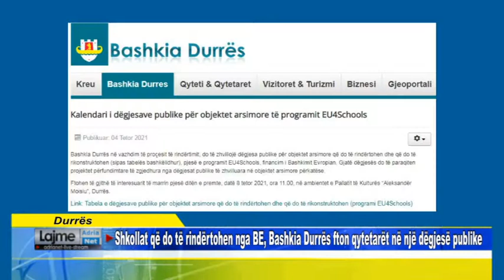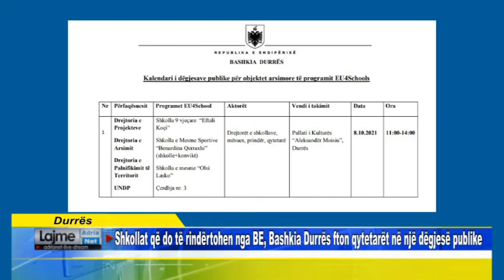Durrës Shkollat që do të rindërtohen nga BE, Bashkia Durrës fton qytetarët në një dëgjesë publik